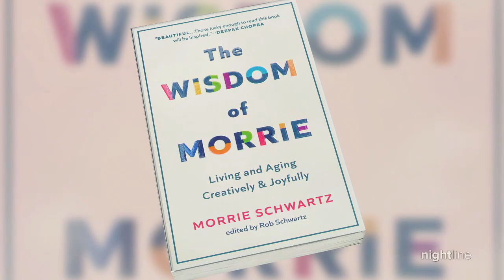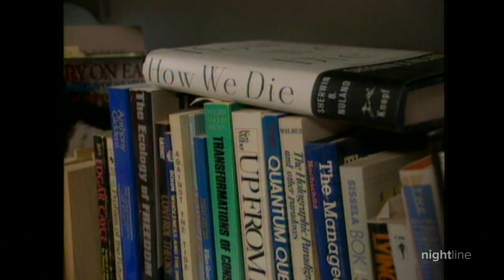New book by Morrie Schwartz goes beyond wisdom shared in 'Tuesdays with Morrie' | Nightline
ABC News’ George Stephanopoulos talks to Schwartz's son, Rob Schwartz, about turning late father’s never-before-seen manuscript into a new book called “The Wisdom of Morrie.”